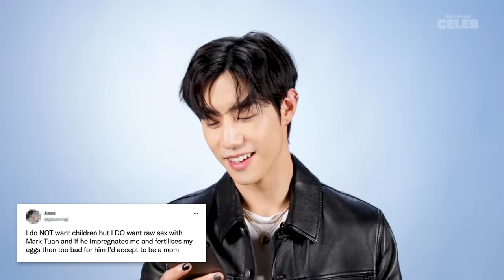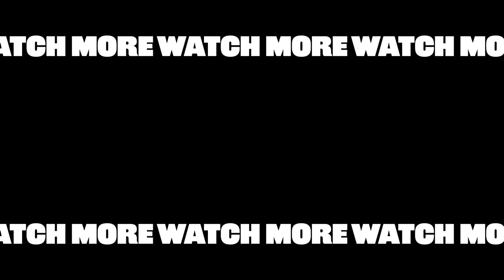Mark Tuan Reads Thirst Tweets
In preparation of his upcoming tour, we invited over pretty boy Mark Tuan to our HQ to tackle some Thirst Tweets. Is Mark into asphyxiation? What's his take on facial moisturizers? And how many times does he lick his lips throughout the video?!? You'll find all the answers and more in the video above.

MUSIC
SFX Provided By AudioBlocks
A Little Time_Full Mix
Licensed via Warner Chappell Production Music Inc.

STILLS
/BuzzMoji
2022 Coachella Valley Music And Arts Festival - Weekend 1 - Day 2
'adidas x Gucci' Launch In Seoul - Photocall
The Chosunilbo JNS/Getty Images